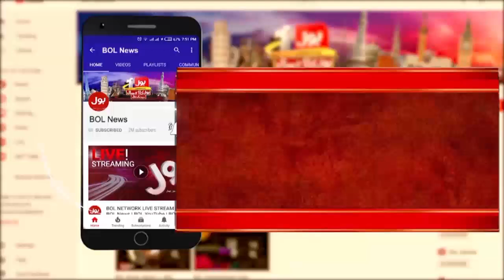Grand Operation In KPK | PTI Shocking Reaction | Imoprtant Meeting | Rauf Hassan Big Statement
imran khan | imran khan pti | imran khan news | release imran khan | imran khan today | pti protest for imran khan | imran khan update | imran khan interview | imran khan in attock jail | imran khan in jail | imran khan speech | imran khan updates | pm shehbaz sharif | pm shehbaz sharif news | pm shehbaz sharif nawaz sharif | BOL News Live | Grand Operation Against PTI | CM KPK Ali Amin Today Updates | Shehbaz Govt In Trouble | PTI Updates | Bus Bohat Ho Gaya Today | Rauf Hassan